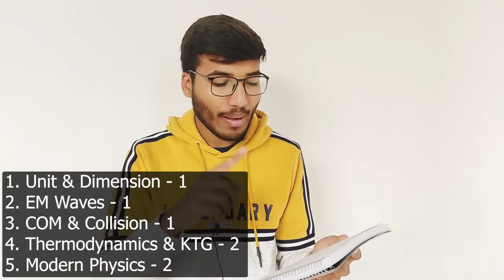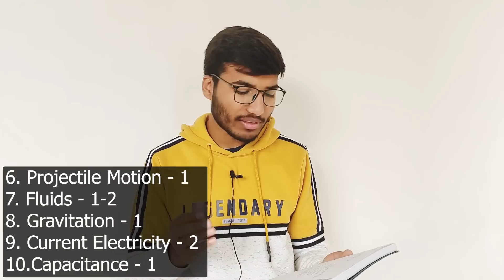How to cover Physics in 20 Days for JEE Main 2023 🔥| Best Strategy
100% FREE Use Code - "CARRERKICK"
How to get 40/50 Marks in the last 20 Days?
Most Important and High weightage Topics
Last 5 Years PYQs